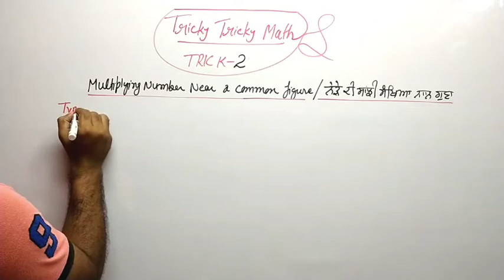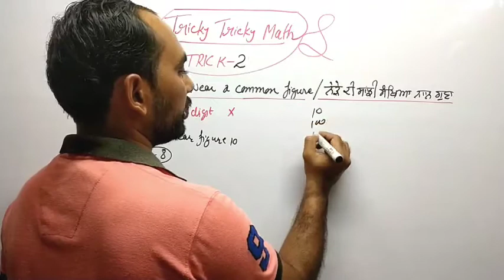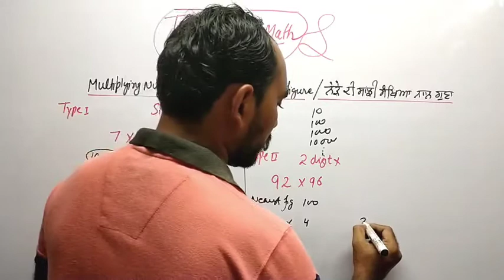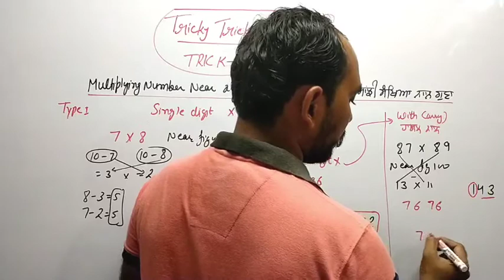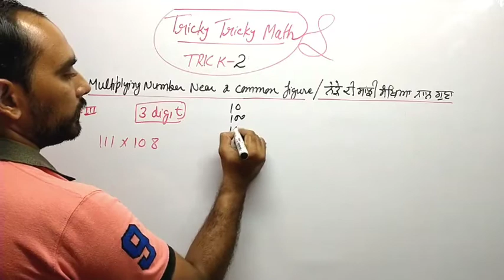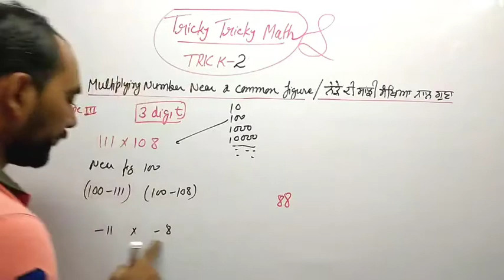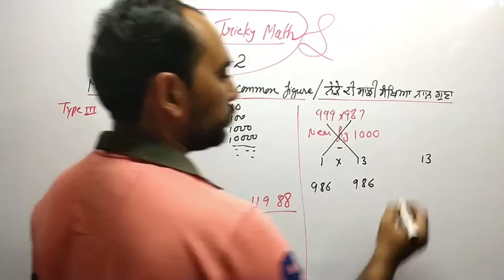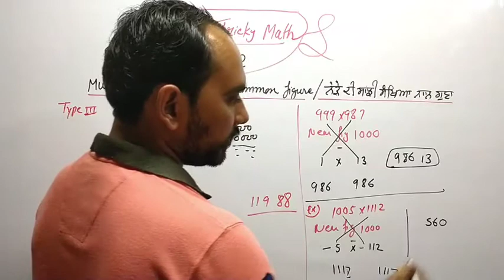NTSE/NMMS/NAS PART-2 Multipling with near figure